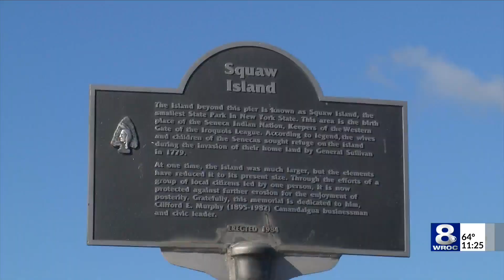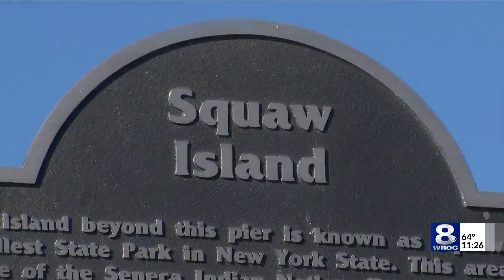Should 'Squaw Island' in Canandaigua Lake get a new name?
Last Monday, the Canandaigua Town Board tabled a version of the measure due to concerns over the specific language within the resolution.